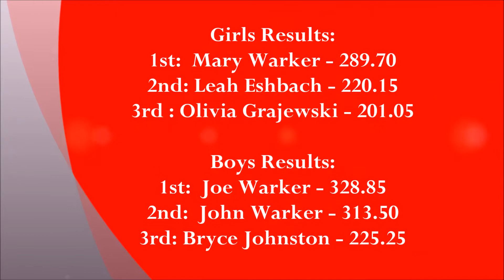Diving highlights from Reading @ Wilson dual meet - Wilson Divers highlights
January 22, 2015 - Central Penn League dual meet at Wilson versus Reading high school.  Diving highlights from the Wilson divers.